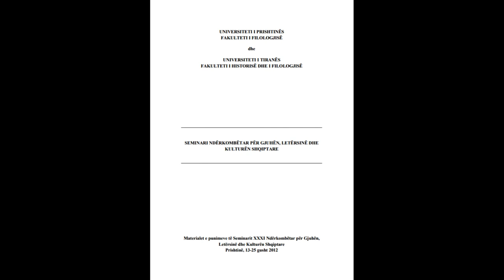SEMINARI NDËRKOMBËTAR PËR GJUHËN, LETËRSINË DHE KULTURËN SHQIPTARE PJESA 80